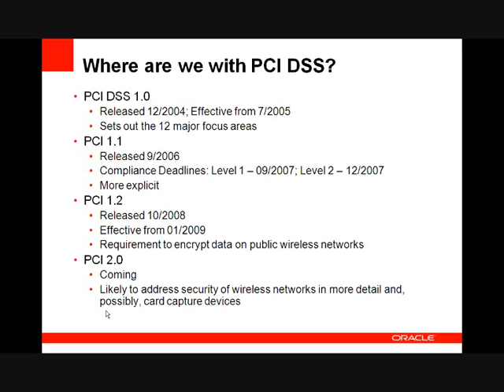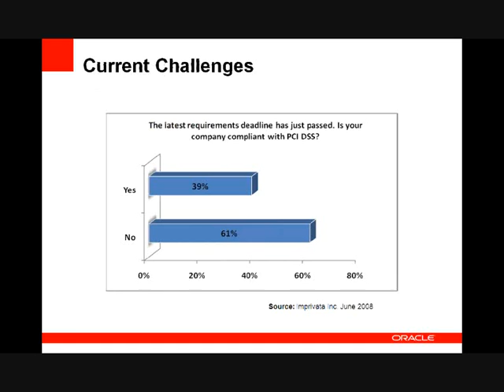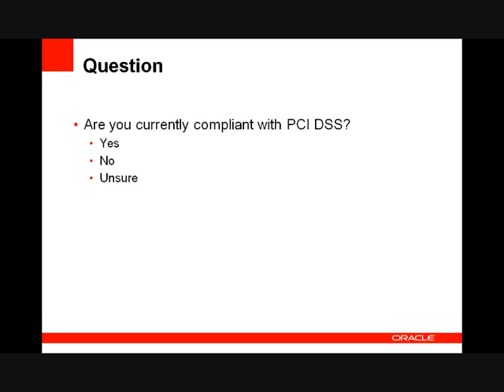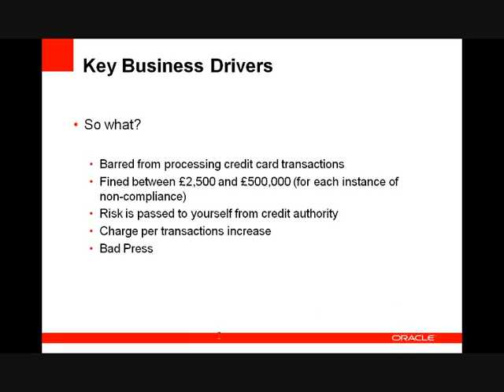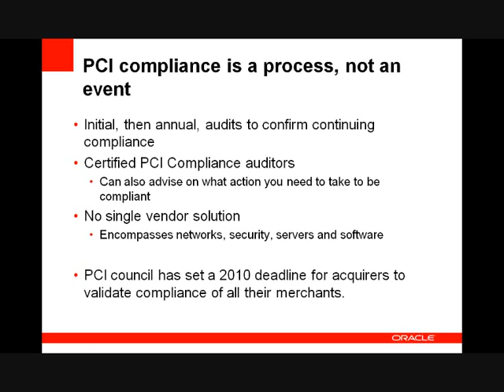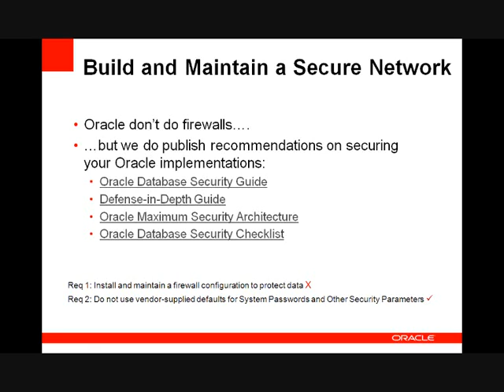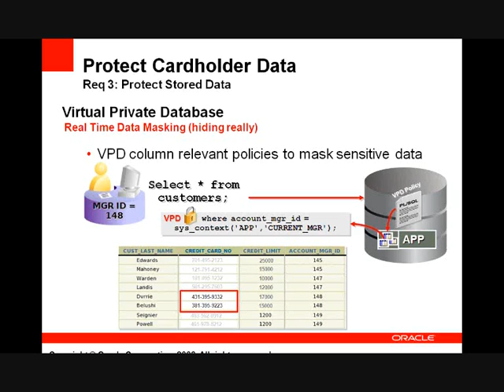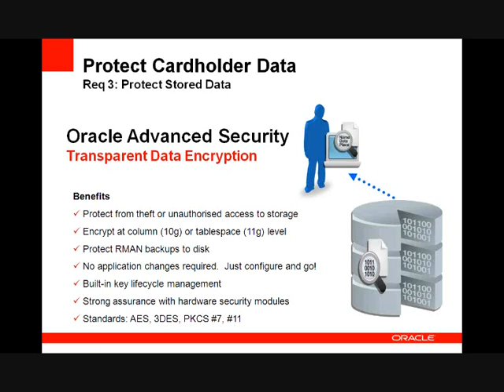PCI Webinar Part 2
PCI DSS is a mandatory set of controls that organisations holding and/or handling credit card data must comply with. Credit card merchants not implementing these controls satisfactorily can have charges for credit card transactions significantly increased oe even their right to take credit card payments removed.Last year the latest standard, PCI 1.2 was approved.
There are many technical issues related to PCI, and some confusion about how to prepare for the latest changes

Webinar Agenda

*The current status of PCI DSS and PCI 1.2, including
*the major changes to the standards
*what is likely to be coming in PCI 2.0
*how these would address the TK Maxx and Hannaford data thefts
*Technical Review of Oracle PCI Products, this will include;
*credit card number encryption - at rest & in flight
*enforcement of separation of duties
*enabling continued compliance as a process rather than a costly series of projects
*Ease of Implementation
*A PCI Based Security Strategy
*Discussion of the broader benefits which can be achieved buy adopting a PCI Standards based approach as the blueprint and infrastructure for an IT and Data Security Strategy